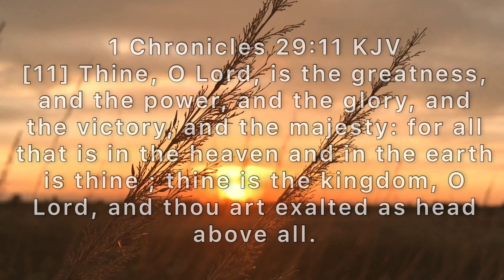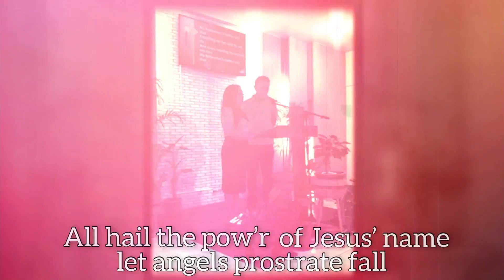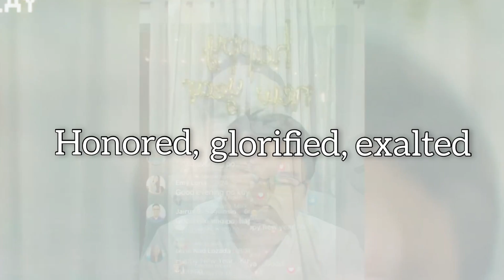HONORED, GLORIFIED, EXALTED (with LYRICS) - ISGBT Workers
1 Chronicles 29:11    KJV

Thine, O Lord is the greatness, and the power, and the glory, and the victory, and the majesty: for all that is in the heaven and in the earth is thine; thine is the kingdom, O Lord, and thou art exalted as head above all.